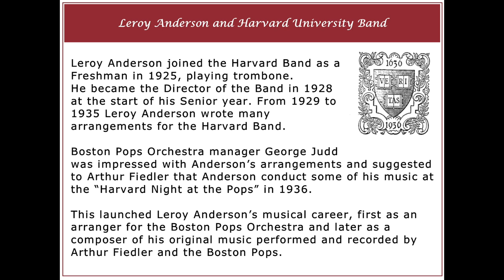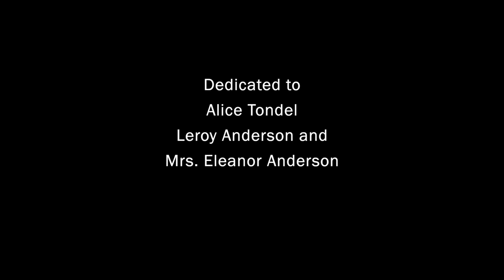Tiger Medley (Princeton) - Harvard University Band, arr. Leroy Anderson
"Tiger Medley" (Princeton)
 by John A. Finnegan
(Harvard Class of 1947)
arranged by Leroy Anderson
(Harvard Class of 1929)

Harvard University Band
Conductor: Thomas G. Everett, Jr.
Recorded: April 24, 1984
Sanders Theatre
Harvard University
Cambridge, Massachusetts

"Tiger Medley" (Princeton) is one of many arrangements Leroy Anderson made for the Harvard University Band during his time as Director of "The Band".

From the 1984 album "A Toast To The Ivy" which was dedicated to
Alice Tondel, Leroy Anderson and Mrs. Eleanor Anderson.